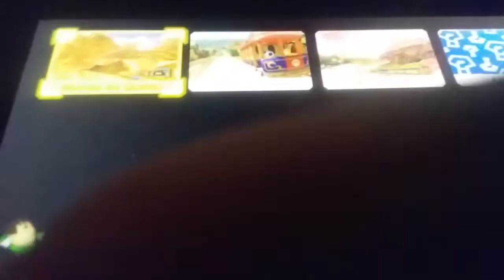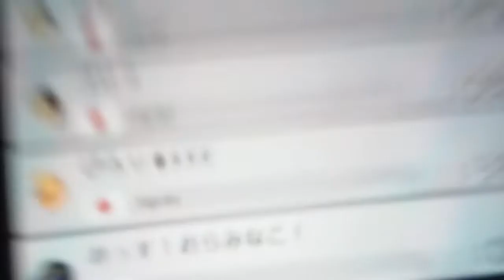Matheus Plays Mario Kart 8 Deluxe (Part 4)